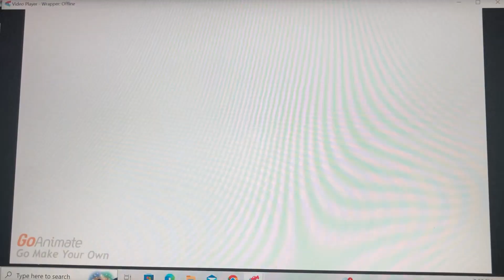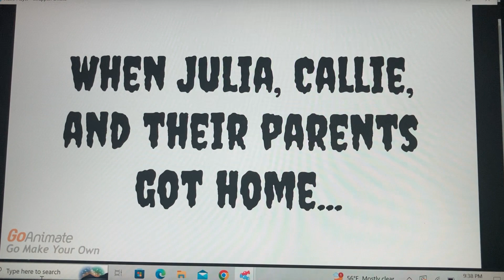Julia King steals Halloween candies/grounded